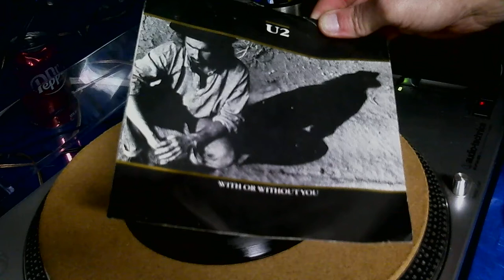With Or Without You U2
The music presented here is for research, teaching, education and entertainment purposes only. No financial gains are obtained from the use of this material. I strongly suggest listeners support the artists by purchasing the music you hear on this Youtube channel. In accordance with Title 17 U.S.C. Section 107, any copyrighted work on this site is distributed under fair use without profit or Payment to those who have expressed an interest in receiving for non-profit research and educational or review purposes only.

Anyone associated with one or more of these archived music files and doesn't want them posted on my Youtube channel, please be civil about it and simply send me an email stating your copyright claim and it will be removed. Having a channel banned for infringing on your rights is very cruel and unprofessional when a simple email would suffice.